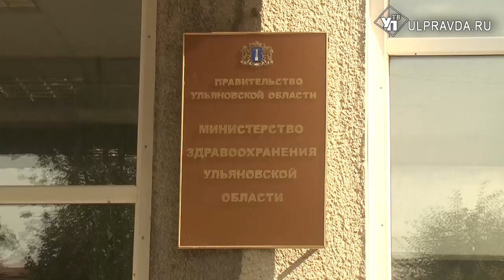Отравленное масло из Тереньгульского района продавали в медучреждениях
Стали известны новые подробности ЧП. Министерство здравоохранения Ульяновской области официально прокомментировало ситуацию с восемью пострадавшими, которые на днях отравились неизвестным веществом.